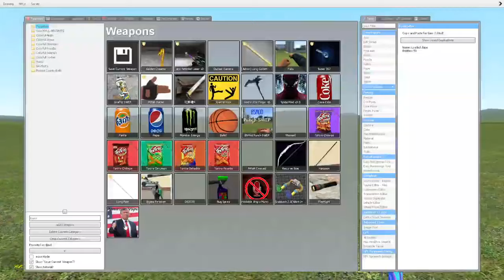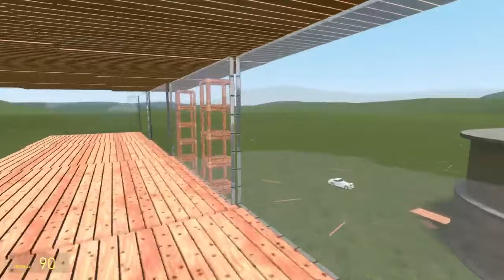Rainbow Rosalia Family Vs Houses Garry's Mod?!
▶️ Garry's Mod